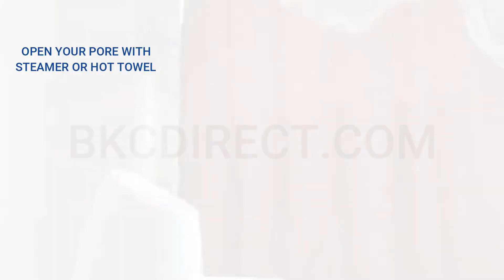BLACKHEAD REMOVER SKIN VACUUM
Get yours at BKCDIRECT.COM